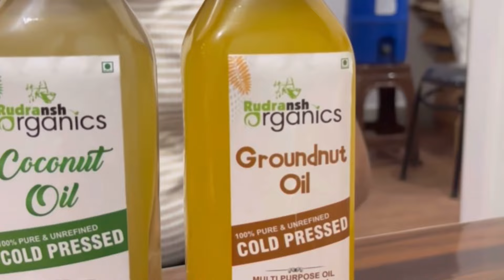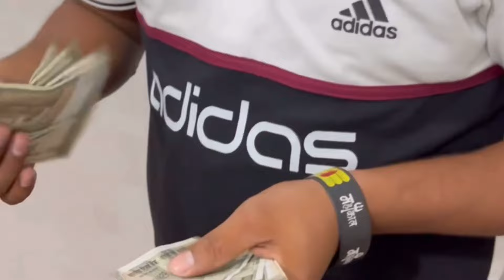सोनिया की भयानक पिटाई करी मम्मी ने❤️FULL VIDEO👈